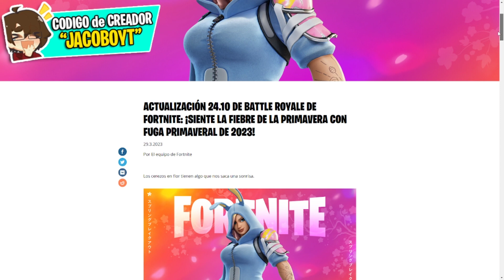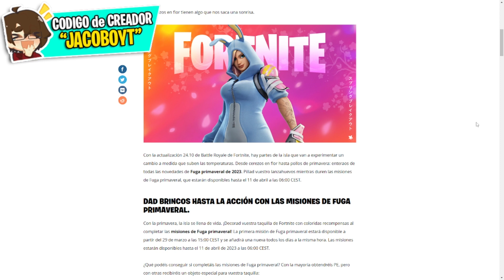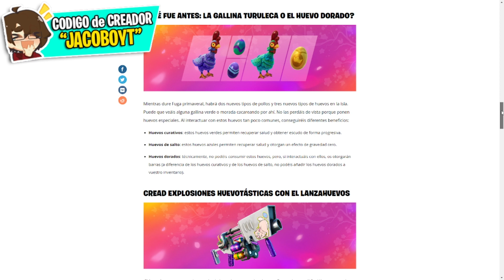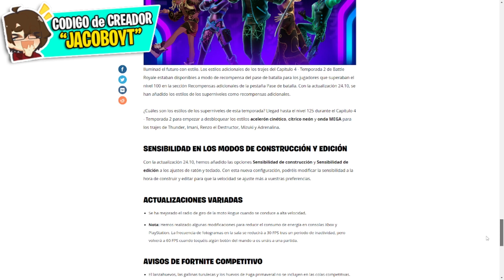Como CONSEGUIR TODAS las RECOMPENSAS de FUGA PRIMAVERAL 😱🎁❓ MISIONES de FUGA PRIMAVERAL en FORTNITE